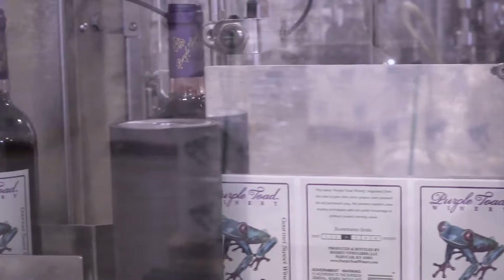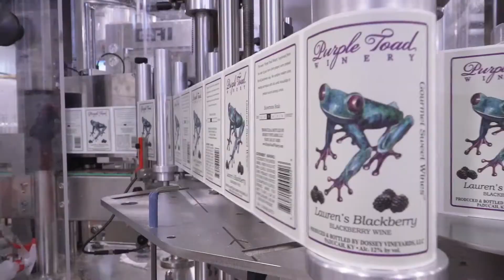Dossey Vineyards Success Story